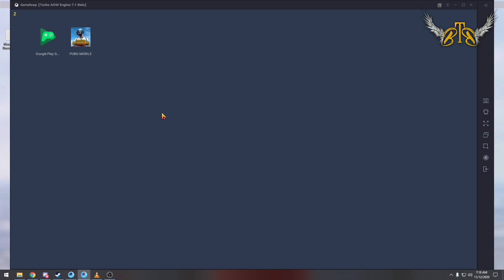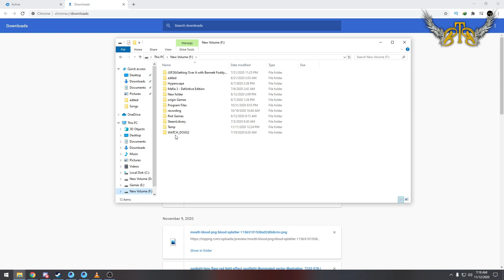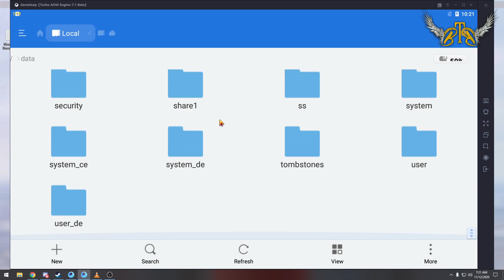PUBG Mobile 90 FPS Fix After New Update | Gameloop 7.1 Emulator | Ultimate Fix | FPS Meter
PUBG Mobile 90 FPS Fix After Combat Lobby Update | Gameloop 7.1 Emulator | Ultimate Fix | FPS Meter

In this video, we have shown how to fix and get 90 fps in pubg mobile in gameloop emulator 7.1 after the update of PUBG Mobile which added seperate settings for combat and lobby , with fps meter in a 100% safe way.

The full process is explained in a very step by step manner, so please watch the video till the end, and follow the process.

File Location of Active.sav inside Gameloop - /storage/emulated/0/android/data/com.tencent.ig/files/UE4Game/ShadowtrackerExtra/ShadowtrackerExtra/Saved/SaveGames/Active.sav
Location of Share1 Folder - /data/Share1/